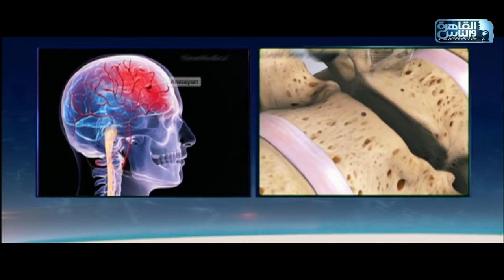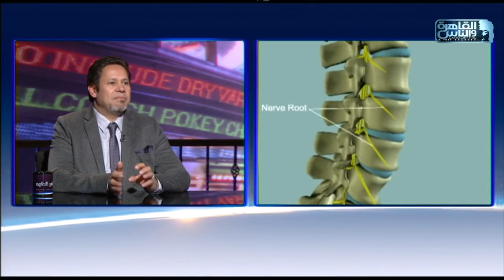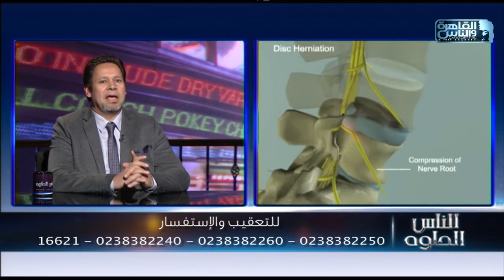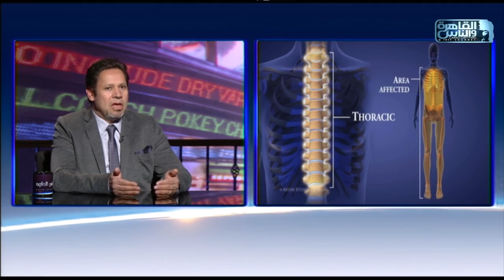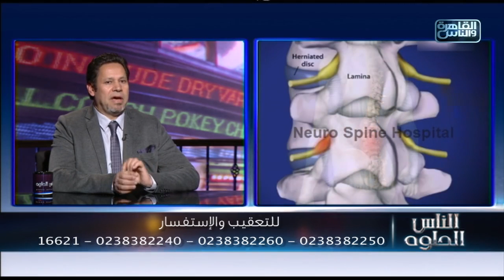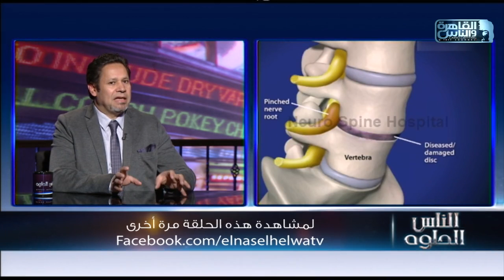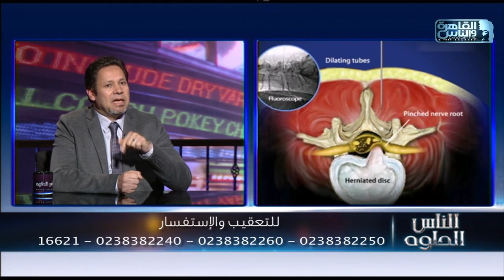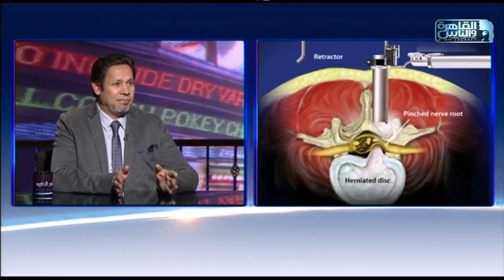الناس الحلوة | الجراحات محدودة التدخل لعلاج العمود الفقرى مع د.يسرى الحميلي